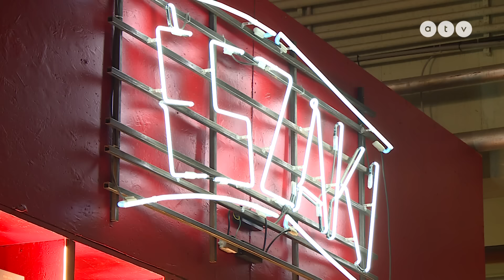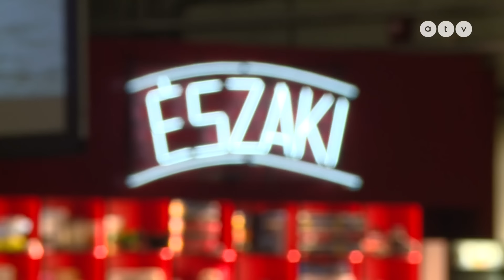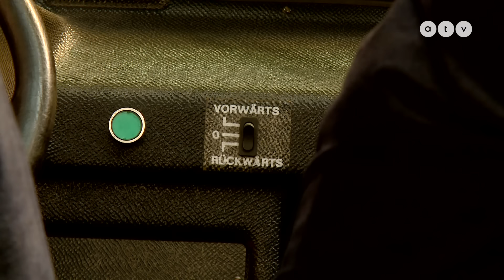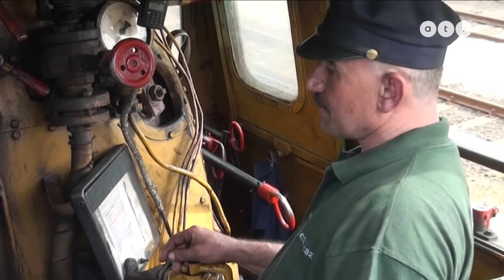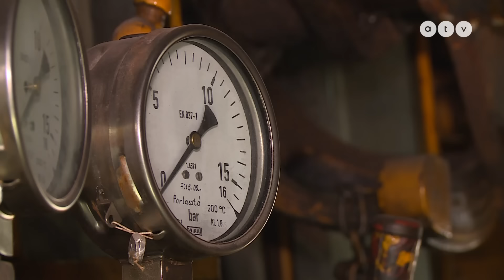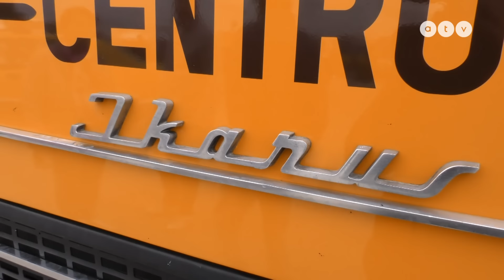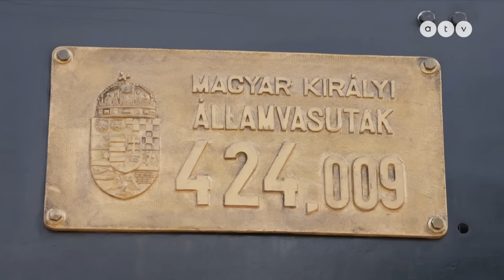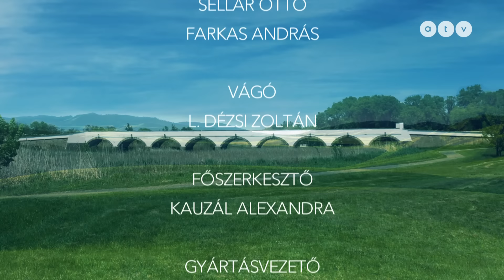HAZAHÚZÓ – Ikonikus járművek és energia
Szerkesztő: L. Dézsi Zoltán.

❗Elindult a Heti Napló Sváby Andrással című műsorunk önálló YouTube-csatornája, amelyre a legfrisseb tartalmak mellett, archív riportok is felkerülnek! FELIRATKOZÁS

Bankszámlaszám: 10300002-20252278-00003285